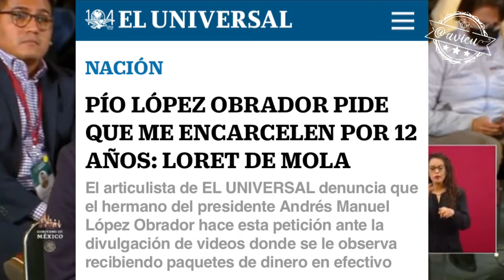No se le va a tocar a Loret ni con el pétalo de una rosa y se va a respetar la libertad de expresión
Dice López Obrador que no está de acuerdo con la denuncia de su hermano Pío López Obrador en contra de Carlos Loret de Mola, pues eso perjudica a su gobierno y reitera que él respetará la libertad de expresión pero, seguirá ejerciendo su derecho de réplica 🦆